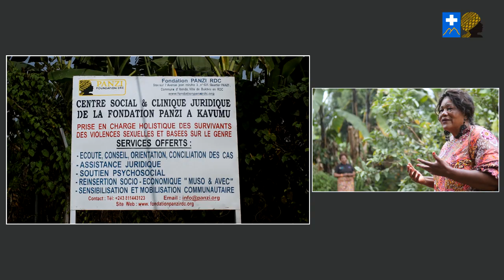Me Thérèse Kulungu Mbungu parle de la Clinique Juridique de la Fondation Panzi